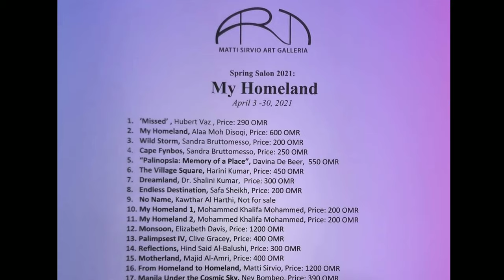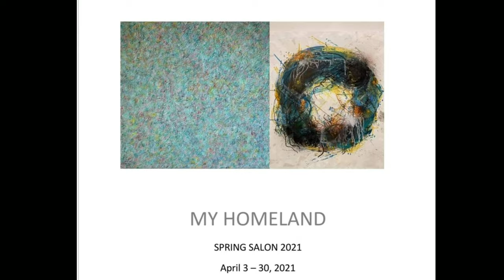"MY HOMELAND" - Spring Salon Art Exhibition 2021 @ Matti Sirvio Galleria - Muscat, Oman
Title: "MY HOMELAND" - Spring Salon Art Exhibition 2021 @ Matti Sirvio Galleria - Muscat, Oman

In this video is an art exhibition themed, "MY HOMELAND" which has been participated by 26 artists in different nationalities. This Spring Salon 2021 has initially opened for public viewing last April 3, 2021 and will run until 30th of April, 2021 at Matti Sirvio Galleria in Jawharat Al Shati Complex, Muscat, Oman.
My artwork is also included in the exhibition entitled, "It's More Fun in my Homeland". It is dedicated to my homeland Philippines and to my fellow resilient, hospitable and friendly Filipino people; depicting our culture and traditions; our beautiful landscapes and beaches thru my way of abstraction in my painitng.😊